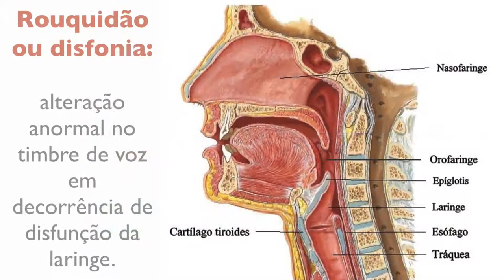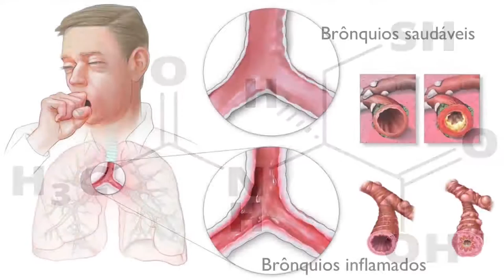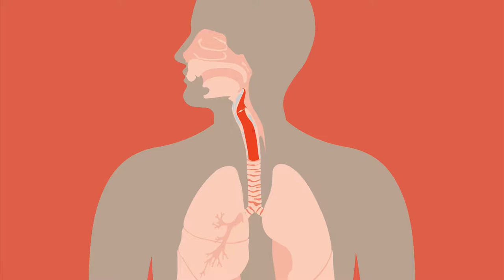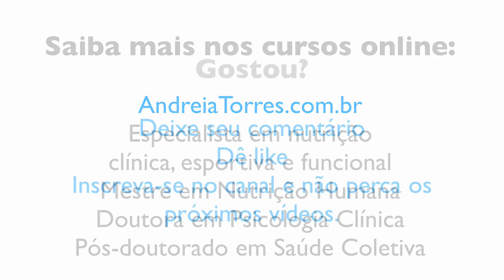Remédios naturais para a tosse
Lista de compostos com propriedades antiinflamatórias e calmantes:

Gengibre - Esta raiz nativa da Ásia possui propriedades antibacterianas. Compostos bioativos como o gingerol são responsáveis por seus efeitos antiinflamatórios. Chás com gengibre são ótimas opções para o alívio da mucosa do esôfago.

Mel - Quase não uso pois raramente adoço algo mas existem evidências de que seus compostos bioativos reduzem o muco e a frequência da tosse (Oduwole et al., 2012). Recomendação: 1 a 2 colheres de sopa/dia.

Açafrão - um dos condimentos antiinflamatórios mais potentes (Tyagi et al., 2015). Ajuda a combater a dor. A curcumina possui propriedades antibacterianas e anticancerígenas. O uso de 1 colher de chá de açafrão por dia na comida, preferencialmente com pimenta é eficiente e fácil de ser conseguido.

Suplementos probióticos - reduz infecções por bactérias patogênicas, trata a disbiose e reduz a inflamação (Foye et al., 2012).

N-acetil cisteína - suplemento antioxidante que contribui para a destoxificação, facilitando a expectoração. Muito usado em casos de bronquite e outras doenças respiratórias (Cazzola et al., 2015).

Água - descanso e hidratação são fundamentais para a recuperação. Falar menos, beber mais água, água de coco e chás antiinflamatórios ajuda também.

Vitamina D - estudos mostram uma relação entre a carência de vitamina D e infecções respiratórias. Apesar de vivermos em um país ensolarado estudos mostram que a dosagem de muita gente fica abaixo de 30 ng/mL, o que indica necessidade de suplementação (Nseir et al., 2012).